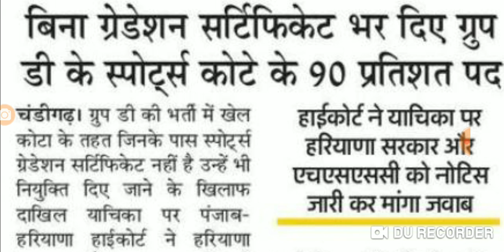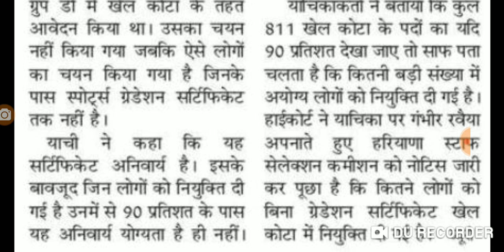HSSC Group D भर्ती। की बड़ी खबर। अब होगा फर्जीवाडा की जाँच। (KaraMazu Sarkari Naukri)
Covering following points:

hssc auditor,
hssc bharti,
hssc biology,
hssc book,
hssc classes,
hssc clerk,
hssc conductor,
hssc constable,
hssc draftsman,
hssc driver,
hssc english,
hssc exam,
hssc g.k,
hssc general awareness,
hssc gk,
hssc hafed,
hssc haryana,
hssc history,
hssc inspector,
hssc interview,
hssc je,
hssc jobs,
hssc lecturer,
hssc login,
hssc math,
hssc news,
hssc news today,
hssc notes,
hssc notice,